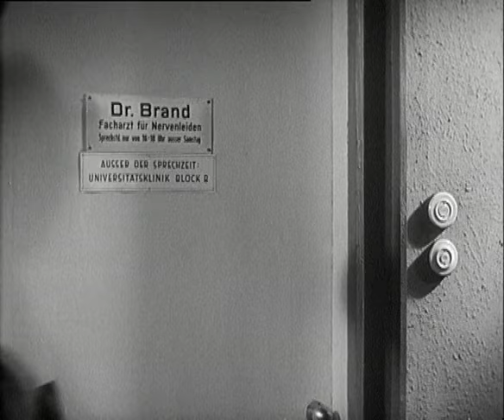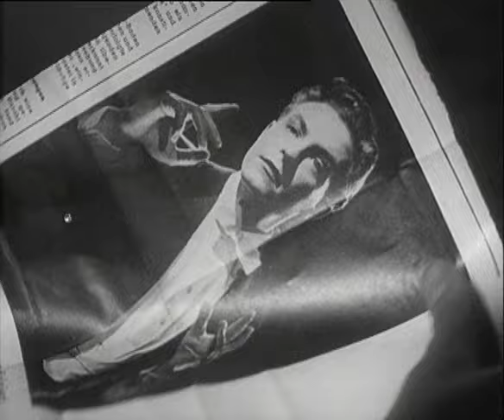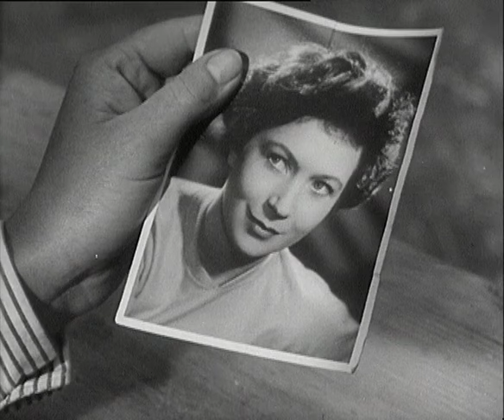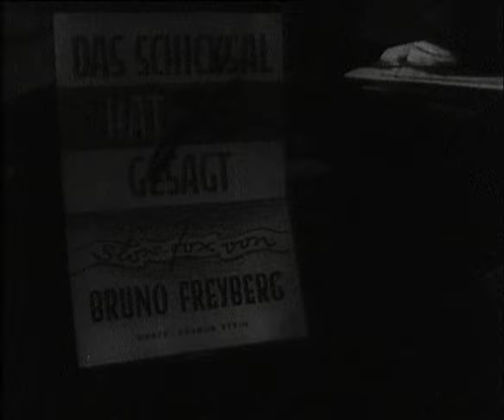Kommen Sie am Ersten (1951) | Ganzer Film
Kommen Sie am Ersten ist ein deutscher Spielfilm aus dem Jahre 1951 von Erich Engel. Die Hauptrollen spielen Hannelore Schroth, Günther Lüders und Ernst Lothar.

Handlung:
„Kommen Sie am Ersten“ ist der Standardspruch, den in der noch sehr jungen Bundesrepublik jeder Schuldeneintreiber beim Versuch, abzukassieren, hört. Egal, welche Wohnungstür sich öffnet, es ist immer derselbe Satz, gesprochen vom Greis über das Dienstmädchen und die Hausfrau bis zum Kind. Denn erst zum Monatsbeginn kommt neues Geld aufs Gehaltskonto, und viele pfeifen, finanziell betrachtet, in den letzten Tagen des alten Monats aus dem letzten Loch. Den Geschäftsinhabern ergeht es nicht viel anders, auch sie werden ständig hingehalten, und da man es sich nicht leisten kann, Kunden zu verlieren, wird nolens volens akzeptiert, wenn die Rechnung erst später beglichen wird. Für die junge Verkäuferin Inge Imhoff hat diese Zahlungsmoral ernsthafte Konsequenzen: Sie verliert ihre Stellung im Textilgeschäft von Herrn Kolbert. Daraufhin macht sie sich auf, den säumigen Kunden Manieren beizubringen und von ihnen endlich die offenen Schulden einzutreiben. Als Inge einmal erfolgreich Rückstände eingetrieben hat, nimmt diese ihr Vater gleich wieder ab – auch er hat nämlich Schulden!

In dem Haus des jungen Komponisten, Sonnyboys und ständigen Pleitiers Bruno Freyberg, der gerade ein neues Werk verfasst hat, sich aber lieber mit der holden Weiblichkeit, etwa in Gestalt einer eleganten Taxi-Bekanntschaft, beschäftigt, trifft Inge auf den kreuzbiederen Gustav Schäfer, der wie Inge, allerdings sehr viel professioneller, seinen Lebensunterhalt als Schuldeneintreiber betreibt. Der ältlich wirkende Herr gibt der Novizin Inge daher den einen oder anderen Tipp, wie man an das Geld kommt, ohne bereits an der Haustür abgewimmelt zu werden. „Das Klingeln ist die Seele des Kassierens“ erklärt Schäfer in einem Anfall von Poesie, „nach einer Weile klingelt man melodisch und im Takt. Der „Donauwalzer“ zum Beispiel wirkt verheerend.“ Auf diese Weise habe man schon halb gewonnen, denn damit würde man Einlass in die Wohnungen der Schuldner bekommen. Komponist Bruno und sein schlaksiger Textdichter Charlie Stein hausen dank ihres knappen Budgets in einer Junggesellenwohnung – volle Aschenbecher, Schnapsflaschen und Kunstdrucke an der Wand inklusive. Wenn Bruno nicht am Klavier, seinem einzigen Hab und Gut von Wert, hockt, kommt er meistens zu spät, ist ständig bei anderen in der Kreide und baut ganz auf seinen jungenhaften Charme. Dass er begabt ist, hat ihm jedenfalls noch kein Geld eingebracht. Sein Slowfox „Das Schicksal hat ja gesagt“ läuft sowohl in der Tanzbar „Paradiso“ als auch im Radio. Ein anderes Stück trällert er seinem Produzenten durch die Telefonleitung, und der kauft das Lied sofort. Nur mit der Zahlungsmoral, da hapert es auch bei ihm …

Die Fäden der Beteiligten führen zusammen, als klar wird, dass Bruno ein Verhältnis mit Gustav Schäfers Gattin Gitta, der Taxi-Bekanntschaft von Beginn des Films, beginnen möchte, während ihr Gatte Gustav sich gerade um die in Schieflage befindliche Ehe von Dr. Brand und seiner Gattin kümmert. Dort nämlich ist es Minnie, die den Haushalt durcheinander bringt, in dem sie immer neue Dinge käuflich erwirbt, um ihrem Mann zu gefallen. Das nötige Geld dafür besitzt auch sie nicht, und so bestellt Minnie wie die meisten anderen Kunden Gustavs auf Pump. Dr. Brand ist derweil ahnungslos. Inge schleicht sich inzwischen mehrfach in Brunos und Charlies Wohnung und geht den beiden Männern, die soeben vom Geldbriefträger beglückt worden sind, solange auf den Nerv, bis sie endlich die ausstehenden 918 DM erhält. Jetzt erkennt auch Ladeninhaber Kolbert, was er an seinem Fräulein Imhoff hatte und gibt ihr ihren alten Job als Verkäuferin wieder. Ausgerechnet Langfinger Inge ist es, die dann auch noch vor Bruno „moralisch“ wird und ihn ermahnt, das kaum begonnene Verhältnis mit Frau Schäfer zu beenden. Mit ihren strengen Ansichten erweckt sie Brunos Interesse, und beide verlieben sich schlussendlich ineinander. Wie unterschiedlich beider Lebensauffassungen sind, entpuppt sich aber recht bald. Als es um die Ausrichtung des Verlobungsessens geht, stellt sich die Frage, was aufgetischt werden soll. „Was meine Frau am liebsten isst“, findet Bräutigam Bruno, und Inge wirft wie selbstverständlich ein: „Bezahlte Sachen“.